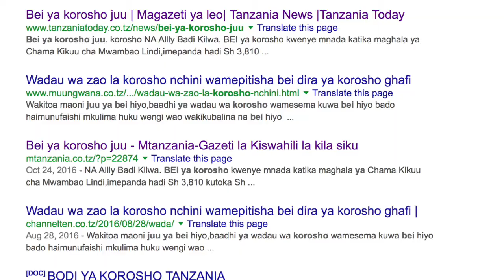MatokeochanyA + WAKULIMA WA KOROSHO WAULA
BEI ya  korosho kwenye  mnada katika   maghala ya  Chama Kikuu cha Mwambao Lindi,imepanda hadi Sh 3,810 kutoka  Sh 3,710 kwa kilo katika mnada wa kwanza.

Hayo  yamejitokeza  kwenye   mnada  wa  korosho  uliofanyika  katika  Chama  cha  Ushirika Tapwa  wilayani  kilwa  mkoani Lindi jana.

Akizungumzia hali hiyo,Meneja  wa  Chama Kikuu cha Kuuza na Kununua Mazao Mwambao, Hasan Vudu alisema tani  2,355 za korosho  zimeingizwa  kwenye  mnada  na  makampuni  zaidi ya  19.